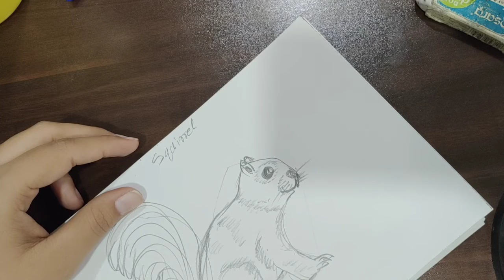LESSON-22 How to draw Squirrel l Drawing tutorial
Hello dear friends myself Pratiksha . On my channel, you will find beautiful drawing, paintings & my art work .  I am extremely passionate about drawing & painting love to share my experiences with you.